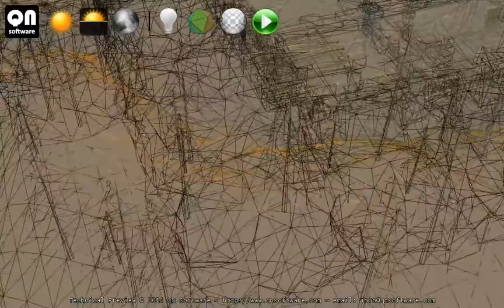Tegra K1 QN tech demo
This is a cool little demo running on Shield tablet.